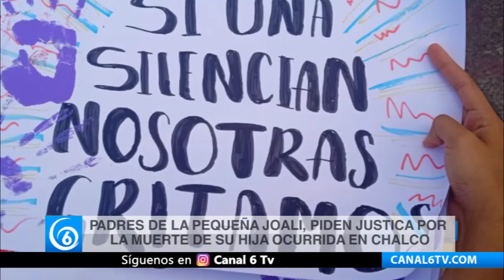Padres de la pequeña Joali, piden justica por la muerte de su hija ocurrida en Chalco